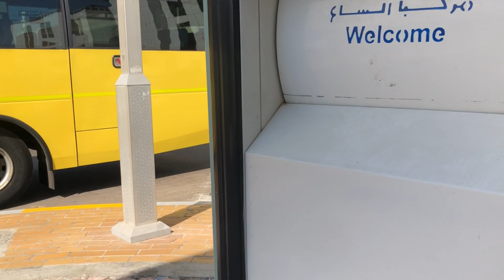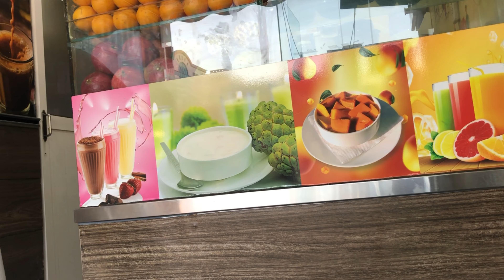तेल-भीसा ले गॅनू गऱ्यो😱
hit likes.

lots of  ❤️🙏